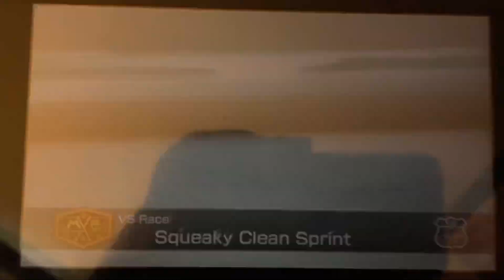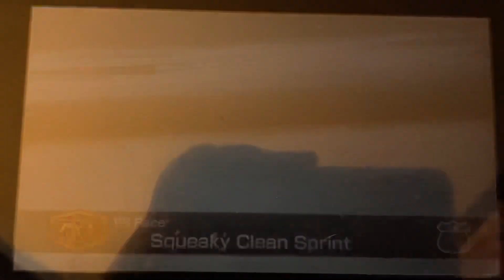Head Above Water Era